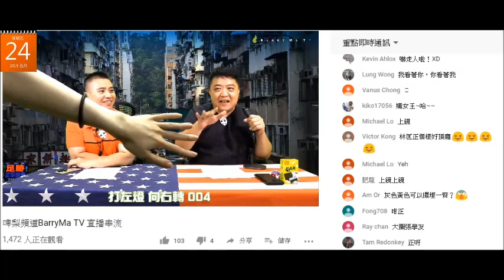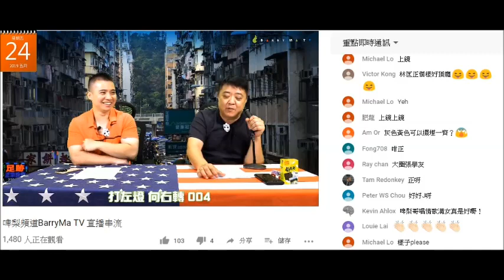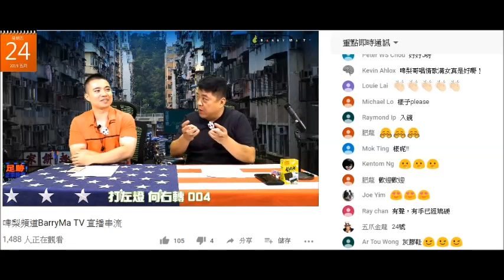20190524 啤梨晚報撚屌馬健賢鳩吹上去見工條女腦殘有幾eatable